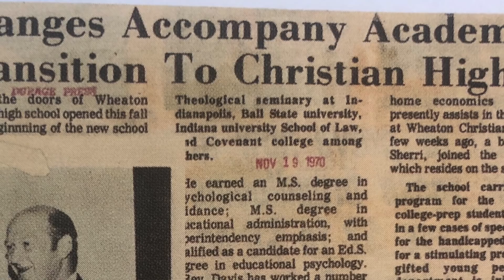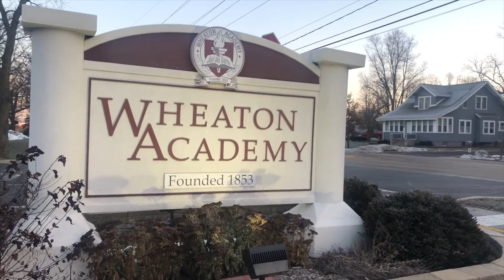WAtv Segment - Wheaton Academy turns 165 years old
Wheaton Academy was founded in 1853. On December 14, 2018, WA will celebrate its 165th birthday.